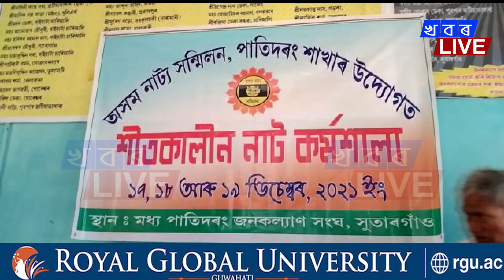অসম নাট্য সন্মিলন পাটিদৰং শাখাৰ উদ্যোগত তিনি দিনিয়া কাৰ্যসূচীৰে নাট কৰ্মশালা ৷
শতাধিক ছাত্ৰ ছাত্ৰীৰ অংশগ্ৰহণ ৷